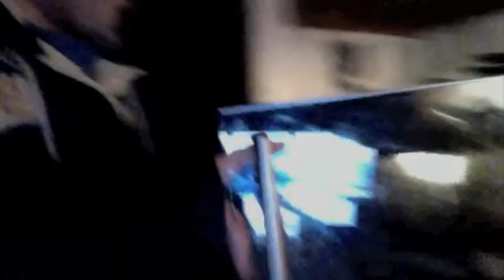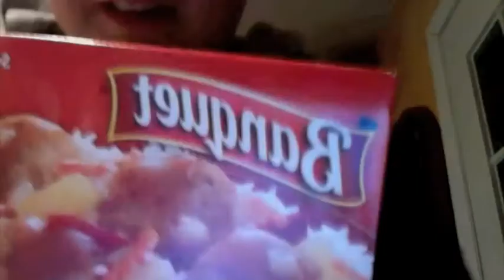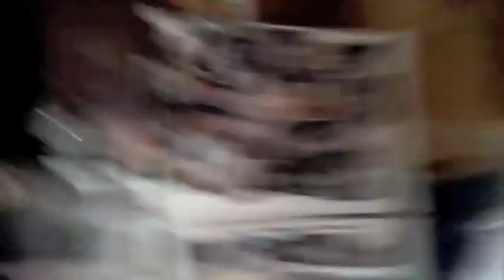Cooking With Zach And Cameron: Chicken Stir Fry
Me and Cameron being chefs and making stir fry at 1 in the morning.